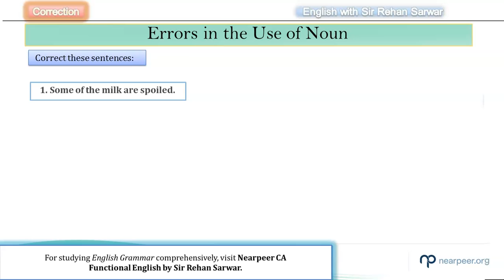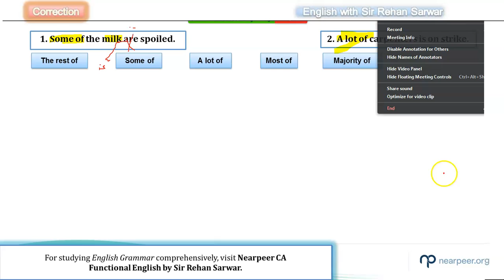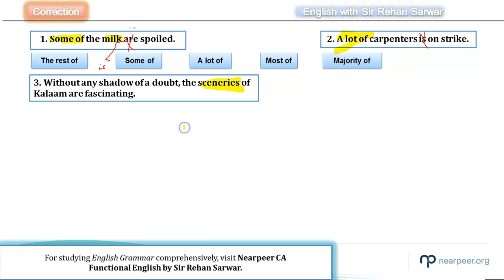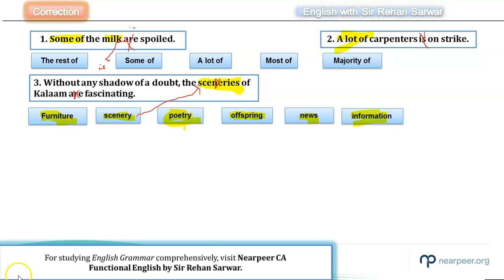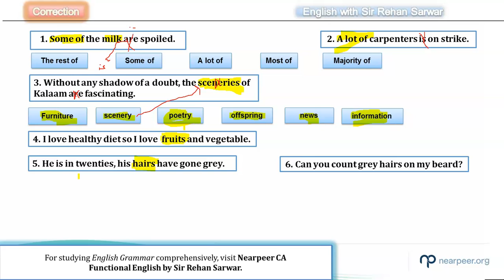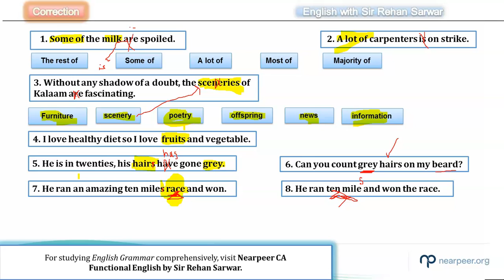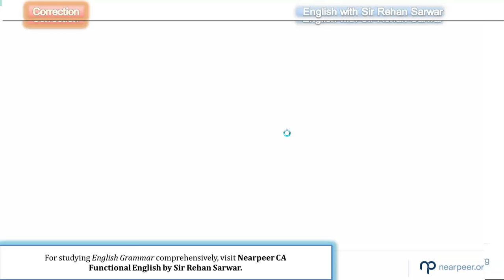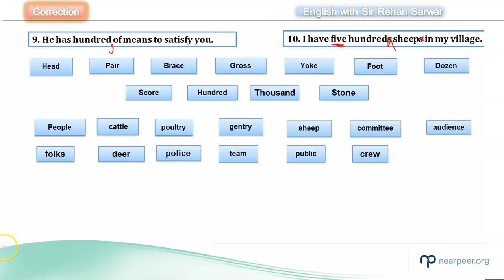10 Most Common Mistakes in English Grammar || Intermediate || BA, BSC || ECAT || MDCAT || Lecture 1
Lecture 1